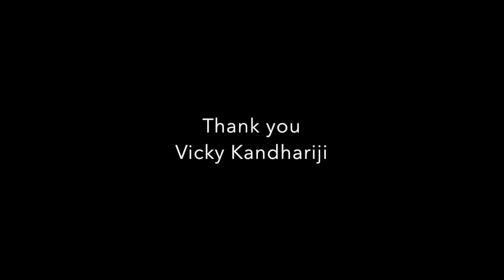Anu Malik greets Sindhi IDOL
Anu Malik greets with well wishes for Sindhi IDOL contest. Organized by Sita Sindhu Bhavan. Show is organized on 8-Dec-2017 at Jai Hind College, Churchgate, Mumbai.